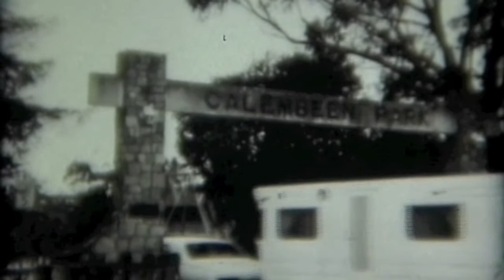Coronet Caravans History - Part 2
The history of Coronet Caravans continues with construction methods at the Ballarat factory showcased in this video. Men assembled the caravans whilst women were enlisted to add the finishing touches with each caravan put through rigorous water testing. By 1967 40% of Coronet Caravans built were sold interstate and despatched by rail and road. Families are now ready to enjoy their holiday in a Coronet Caravan.